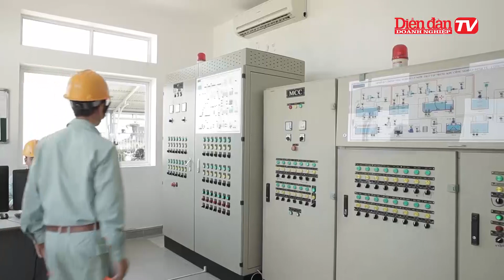Xây dựng khu công nghiệp sinh thái: Vẫn cần những lực đẩy